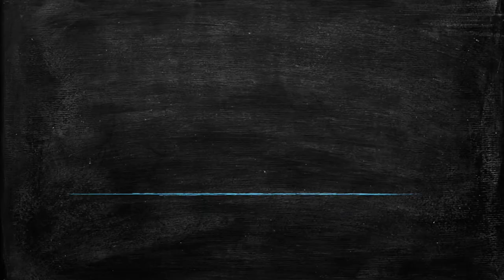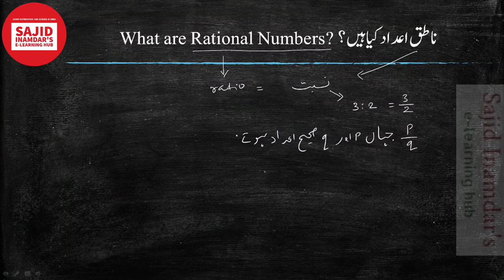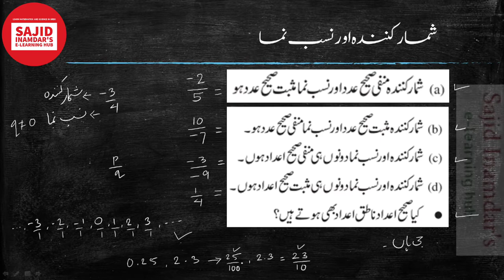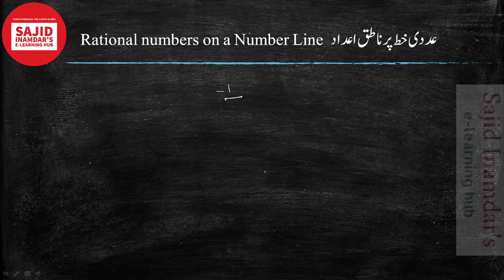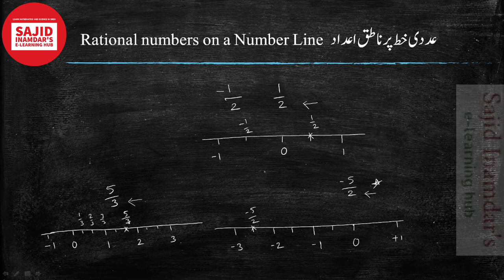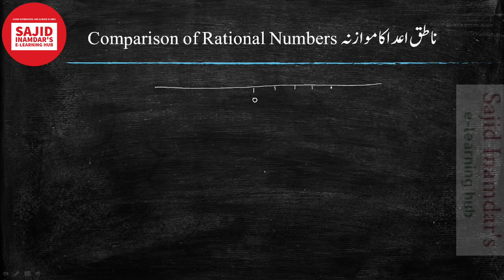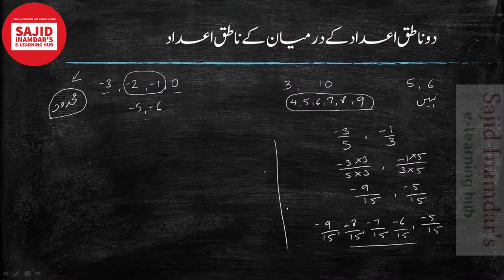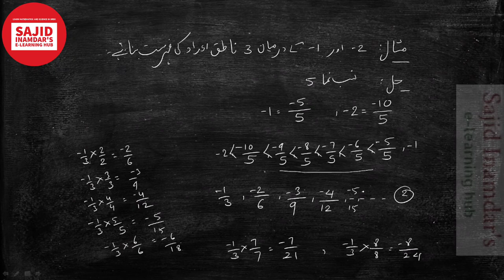Class:7(mathematics)ناطق اعداد (Rational Numbers) Part-1